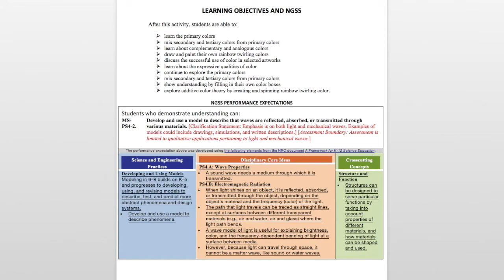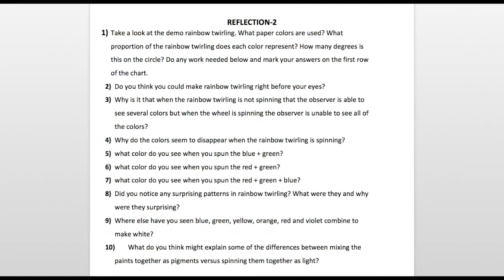RAINBOW TWIRLING CHALLENGE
After this activity, students are able to:
¬ learn the primary colors
¬ mix secondary and tertiary colors from primary colors
¬ learn about complementary and analogous colors
¬ draw and paint their own rainbow twirling colors
¬ discuss the successful use of color in selected artworks
¬ learn about the expressive qualities of color
¬ continue to explore the primary colors
¬ show understanding by filling in their own color boxes
¬ explore additive color theory by creating and spinning rainbow twirling color.

NGSS PERFORMANCE EXPECTATIONS
Students who demonstrate understanding can:
MS-PS4-2.Develop and use a model to describe that waves are reflected, absorbed, or transmitted through various materials. [Clarification Statement: Emphasis is on both light and mechanical waves. Examples of models could include drawings, simulations, and written descriptions.] [Assessment Boundary: Assessment is limited to qualitative applications pertaining to light and mechanical waves.]